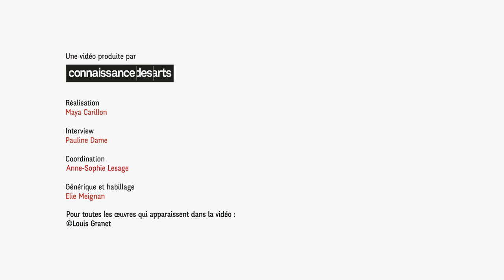[Flash Expo] La peinture sous pression de Louis Granet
Jusqu'au 30 mars, les espaces de la Société Générale, à La Défense, accueillent une exposition monographique de Louis Granet, dont la pratique artistique tisse des liens entre la bande dessinée et la peinture.
Judicaël Lavrador, commissaire de l'exposition « Peinture sous pression », et l'artiste Louis Granet nous dévoilent le sens et les enjeux de ces toiles aux couleurs éclatantes qui revisitent les objets du quotidien.